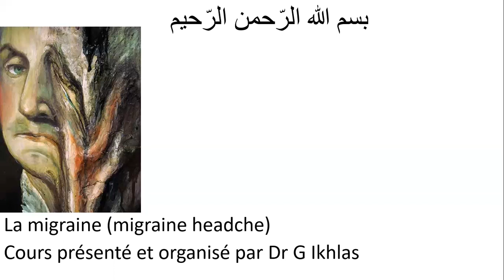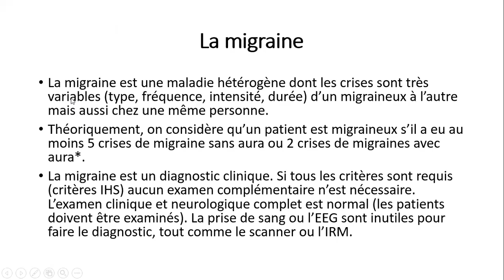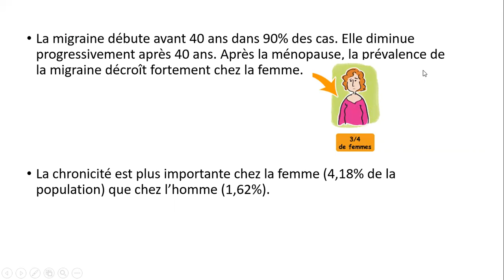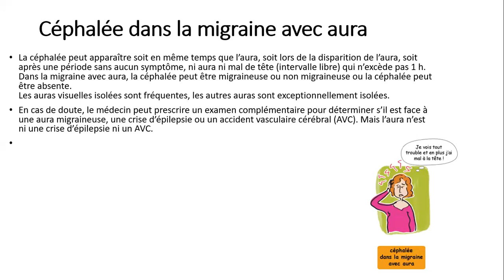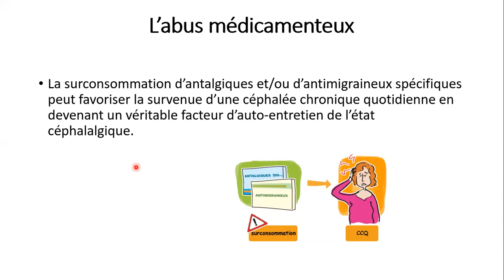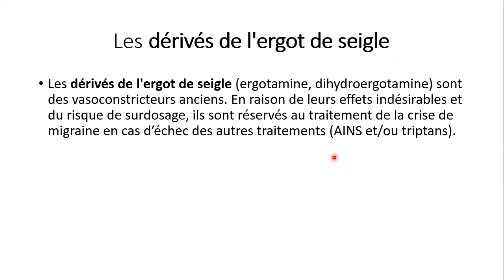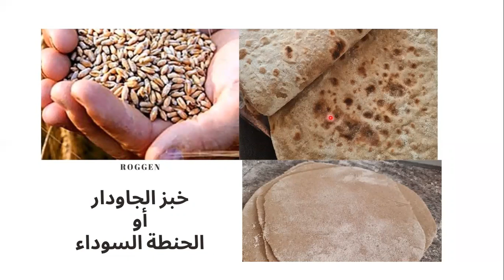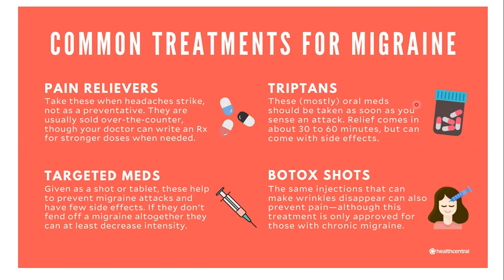La migraine !!! c'est quoi l'ergot de seigle !!!معلومات لأول مرة تطّلعون عليها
موضوع مهم جدا على الصعيد العلمي أو الشخصي وكما تعودنا بطريقة شرح مبسطة معلومات لأول مرة تطّلعون عليها
طريقة التقديم منهجية سهلة ممتنعة